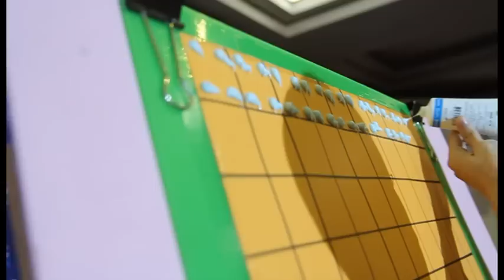Pillar#6 close.mp4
Dare you to passive